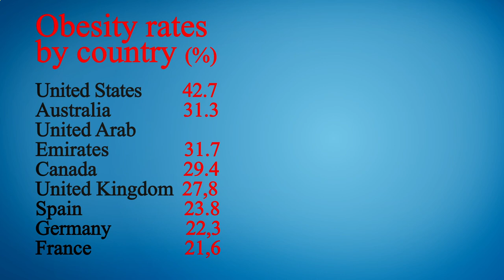Nearest Restaurant to Me - Nearest Restaurants to Me - Miami 33132, Miami-Dade County, FL, US